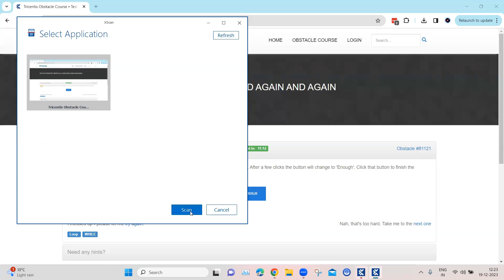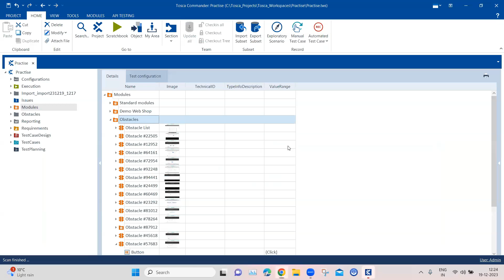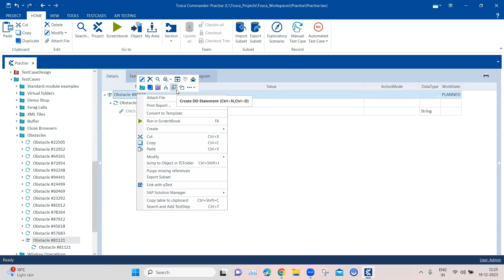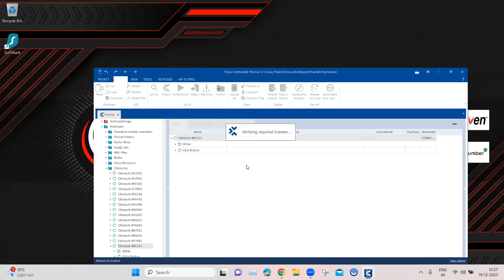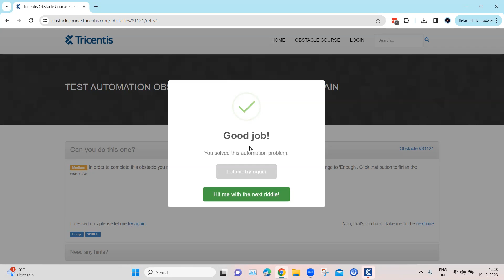Tosca Tutorial | Lesson 121 - Multiple Interactions | While Loop | Obstacle 15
Step-by-step guide on how to extract random numbers from a generated text and enter it into the textboxes.

Obstacle Details:
Name - AGAIN AND AGAIN AND AGAIN
Description -  In order to complete this obstacle you need to click the button labeled 'Click me'. After a few clicks the button will change to 'Enough'. Click that button to finish the exercise.
Challenge - Click multiple times until the value changes
Solution: Use While Loop to click multiple times